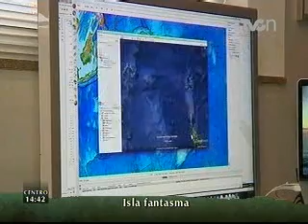Científicos revelan que la Isla Sandy no existe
Un grupo de científicos descubrió que la isla Sandy, supuestamente ubicada entre Australia y Nueva Caledonia, y que en los últimos diez años ha aparecido en los mapas,  es en realidad un fantasma...